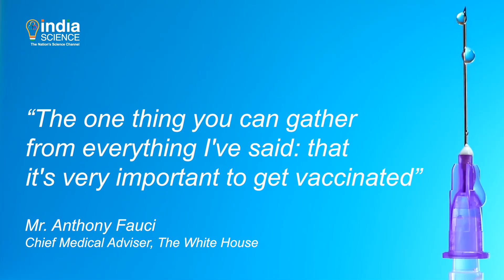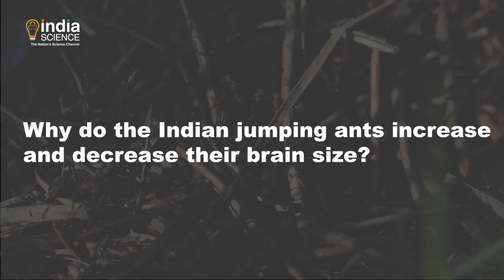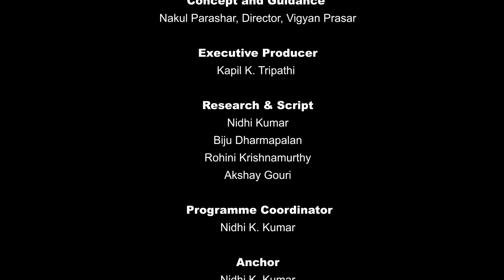Science Time (E) – 07 May 2021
"Covaxine efficacy against the double mutant
Are COVID Vaccine are safe for mensurating women
Insects that alter brain size."